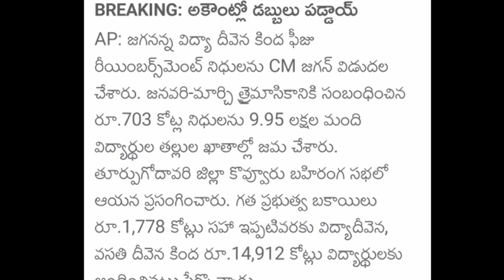JVD 2nd installment Released by Jagan || జగనన్న విద్యా దీవెన డబ్బు పడింద? లేధా ?